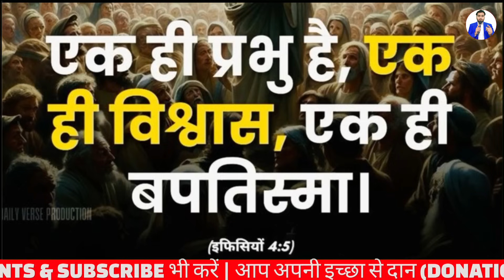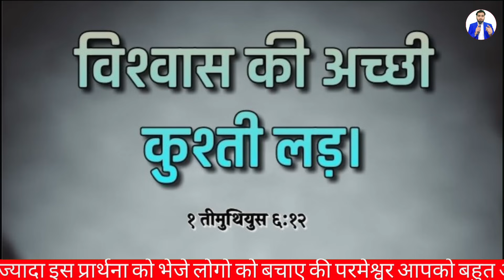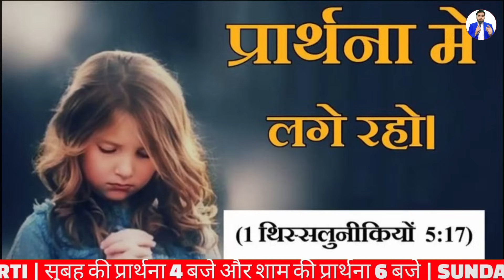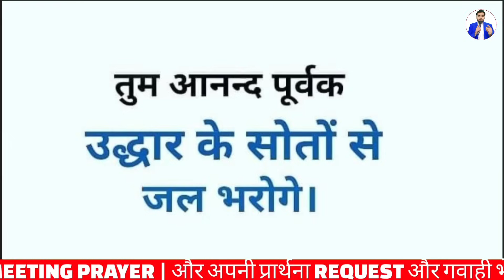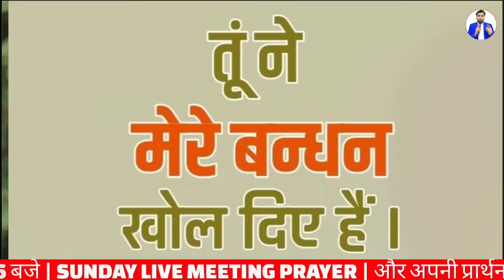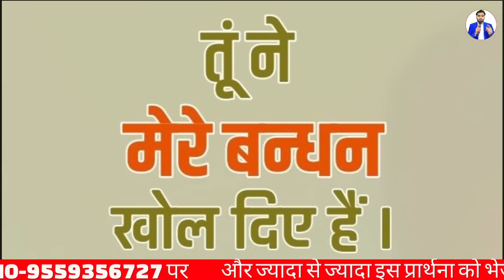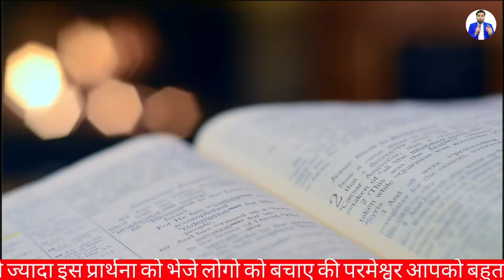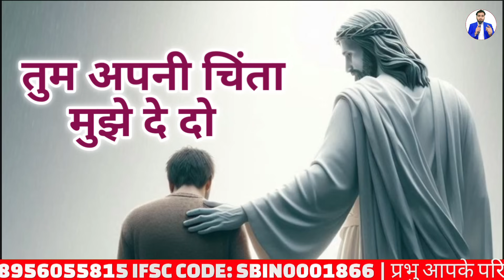Morning Prayer | मत डर मै तेरी मदद करूँगा | सुबह की प्रार्थना | Pas Man Chandra Bharti